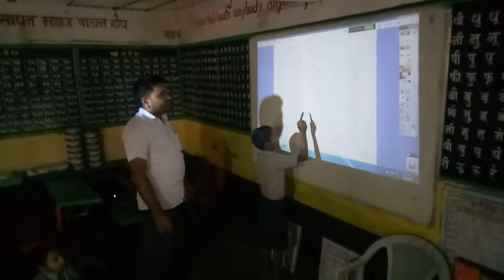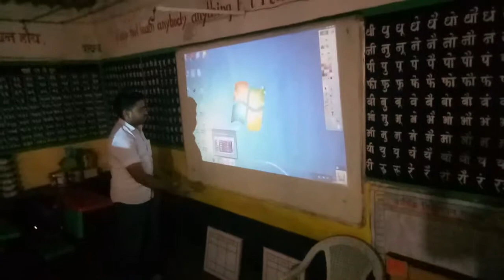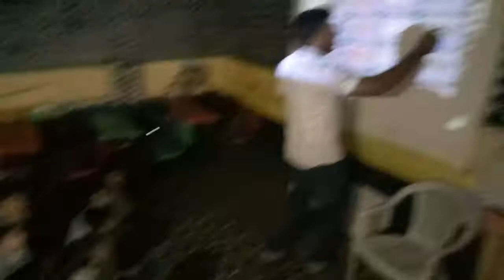डिजिटल बोर्डचा अध्ययन-अध्यापनात प्रभावी वापर